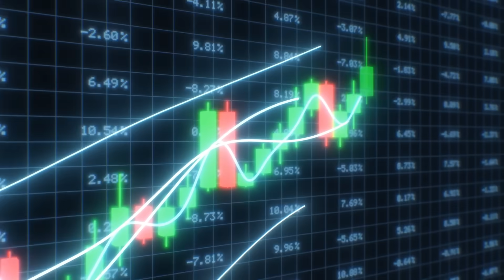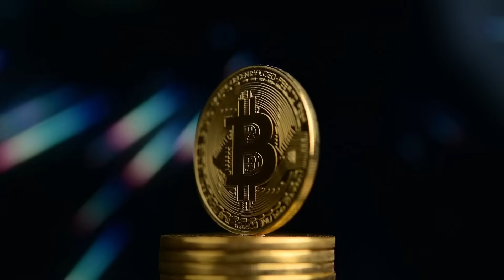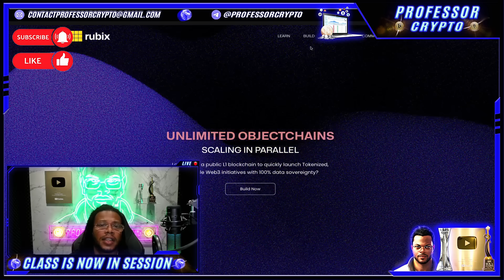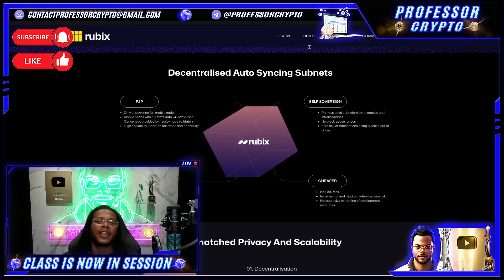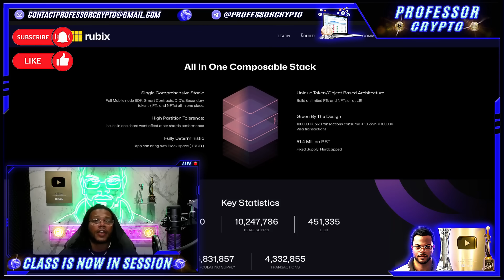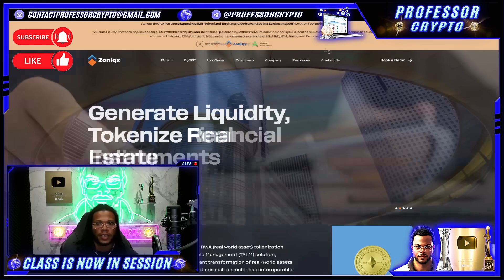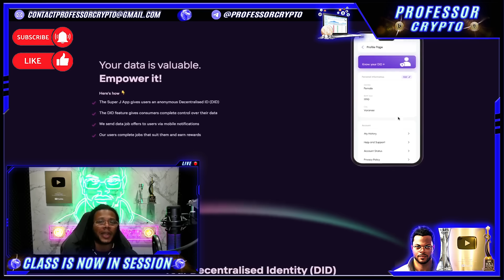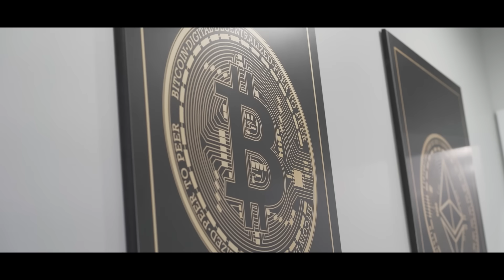🔥 CRYPTO CLASS: RUBIX | UNLIMITED OBJECTCHAINS SCALING IN PARALLEL | PUBLIC L1 BLOCKCHAIN | 100 DATA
In this video, we are proud to introduce RUBIX.

"Unlike monolithic chains which become centralized and introduce latency to achieve high throughput in the Rubix object chain architecture, where mobile nodes have real time full state data, the network TPS will increase with increase in numbers of nodes."